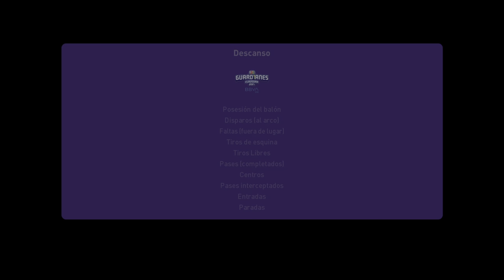Toluca Vs Cruz Azul 4tos de Final Liga Mx